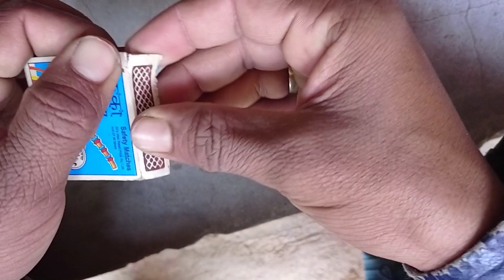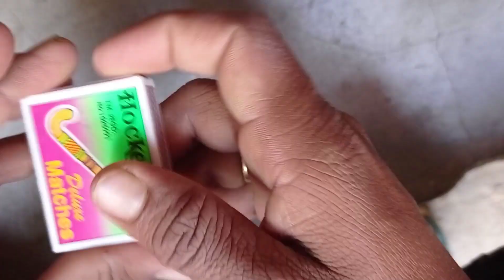Machish ko Ese Jalana Shikhe - Tik Tok trending video Machis Sallu Tech,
Machish ko Ese Jalana Shikhe - पैरों से माचिस कैसे जलाएं - Sallu Tech,
Tik Tok trending video Machis ,
Tik Tok viral Machis video ,
Tiktok Machis video ,
pair se Machis Kaise jalaye ,
pair se Machis jalane Ka Tarika ,
how to make matchstick ,Machis trick , Machis magic trick ,
Machis Ka Jadu ,
Machis ko pair tale Jalana sikhe ,
Tiktok Machis trick ,
Tiktok Machis magic trick ,
Tiktok Machis tric magic trick idea , magic trick ,
snack viral video ,
snack video ,
viral video ,